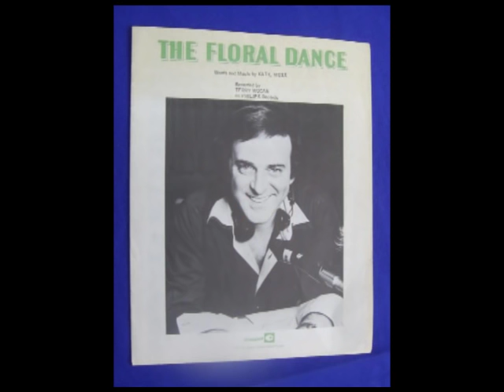Terry Wogan's Magic Moments - a tribute in song and images.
A tribute in song to Sir Terry Wogan, with references to Radio 2, Eurovision, Blankety Blank, the Wake up to Wogan team and the TOGS etc.
I thought the song Magic Moments had an appropriately light-hearted feel, so wrote some alternative lyrics and quickly recorded this version to coincide with Terry's departure from his breakfast show on Radio 2, just for fun.
I've been a Terry Wogan fan for many years and this is my small contribution towards marking the end of an era!